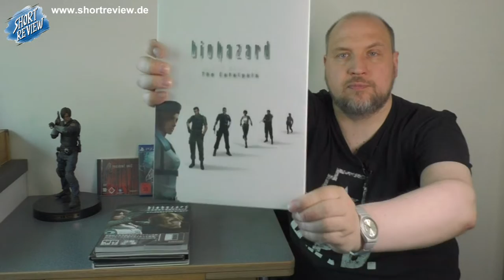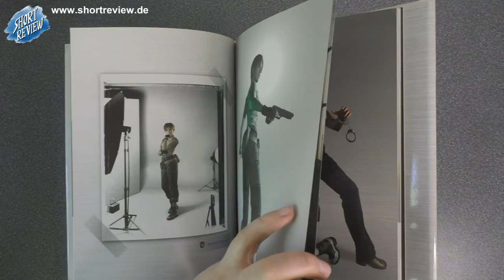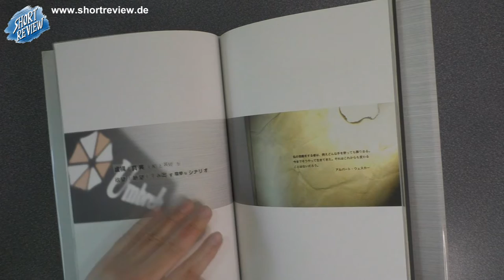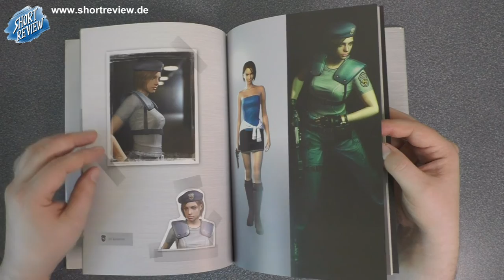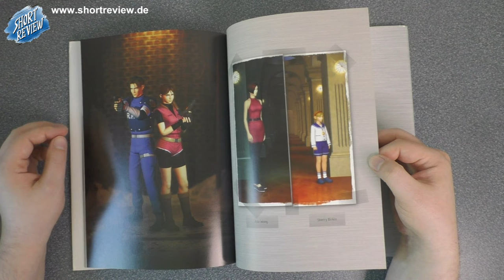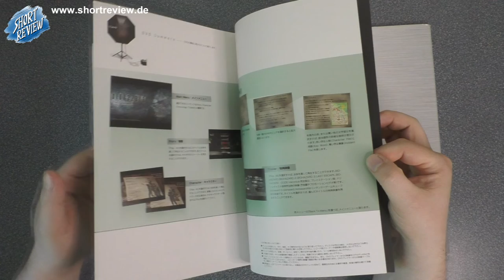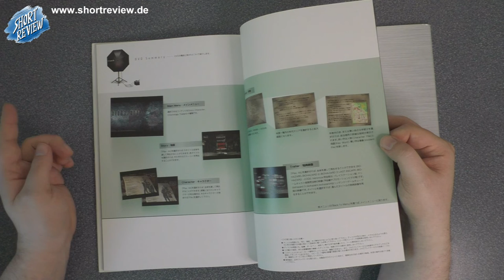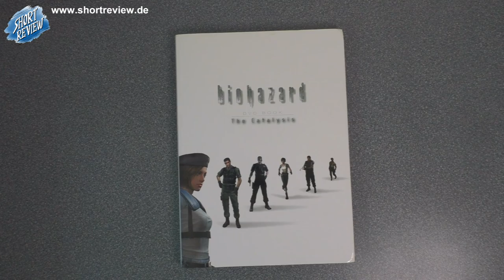Resident Evil Biohazard The Catalysis - LET'S VIEW - DVD Book (SHORTREVIEW Re-View)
Ein LET'S VIEW über RESIDENT EVIL / BIOHAZARD 4 THE CATALYSIS, ein japanisches Buch.

SHORTREVIEW